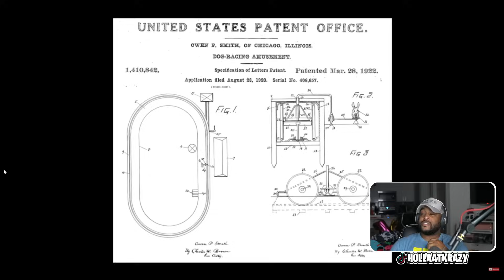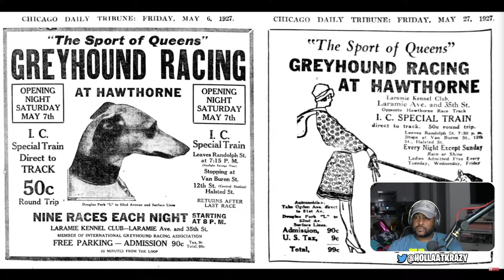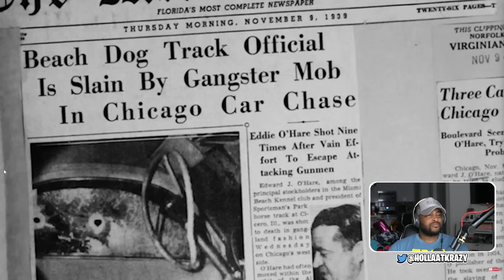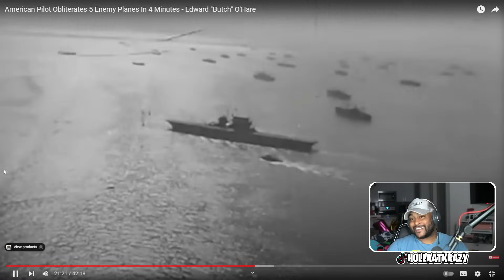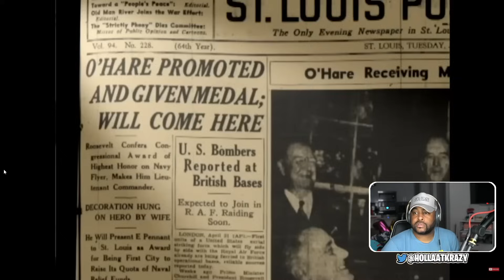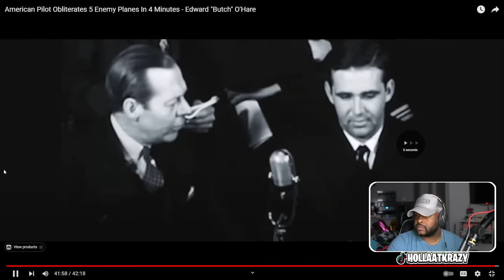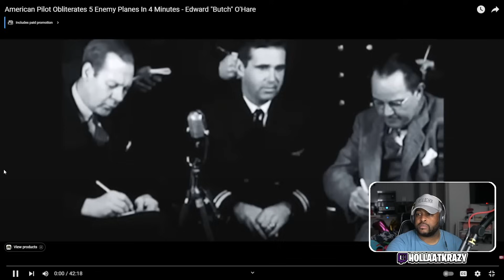Man Cooked 5 Enemy Planes In 4 Minutes - Edward "Butch" O'Hare ( @the_fat_electrician ) | Reaction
Join me as I react to The Fat Electrician's incredible video on Edward "Butch" O'Hare, a true American hero! 🛩️⚡

In this reaction video, we dive into the fascinating story of O'Hare's bravery and skill as a WWII fighter pilot. The Fat Electrician's unique storytelling and humor make this an engaging watch, and I'm here to share my thoughts, reactions, and insights along the way.

🛡️ **Who was Edward "Butch" O'Hare?**
Edward "Butch" O'Hare was a naval aviator who became the U.S. Navy's first flying ace in World War II and was awarded the Medal of Honor for his actions in battle. His heroic efforts are a testament to courage and patriotism.

📢 **Why React?**
As a fan of military history and captivating stories, I couldn't resist sharing my reactions to this compelling video. Whether you're a history buff or just enjoy a good story, this reaction video has something for everyone.